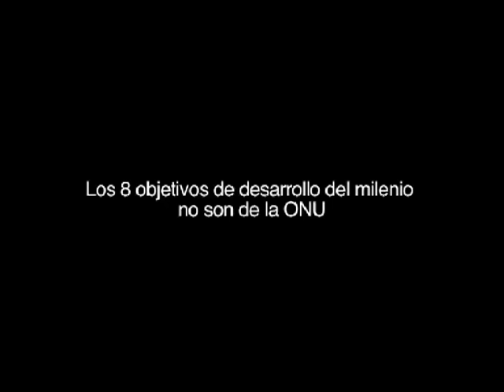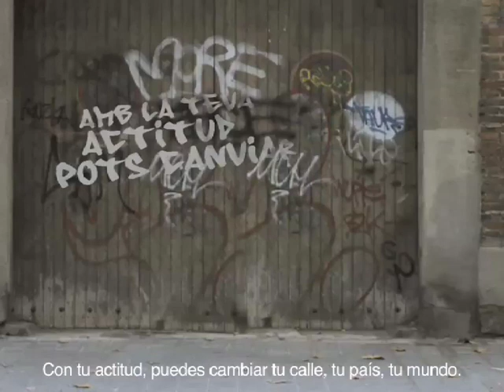los 8 objetivos de desarrollo del milenio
1' 11" / catalan subtitulado castellano

Los 8 objetivos de desarrollo del milenio no son de la ONU : son nuestros! La campaña "Cambia tu calle, tu país, tu mundo" quiere acercar estos objetivos al cotidiano de la gente.

Ganador de una mención especial en el concurso SICOM "cooperación en movimiento", por uso innovador y propuesta fuera de lo común.

Este video es parte del contenido de una página web:
destinada a profesores y alumnos de escuelas primarias.